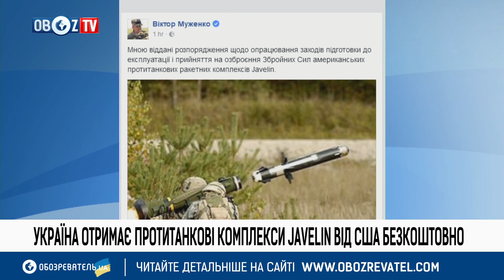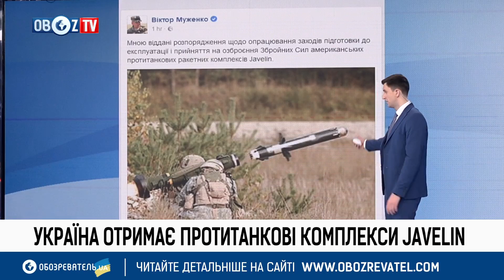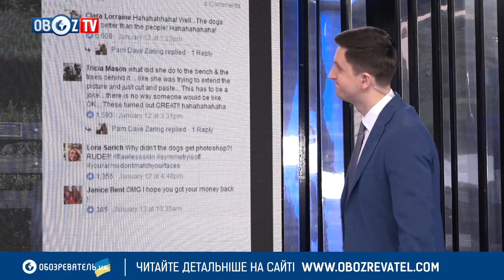Украина бесплатно получит "Джавелины" из США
RU – Обсуждаемые темы:
- Украина получит противотанковые комплексы "Джевелин" из США бесплатно
- Конец праздников: в Киеве публично демонтировали главную елку страны
- Фотосессия американской семьи насмешила сеть

UA – Обговорювані теми:
- Україна отримає протитанкові комплекси “Джевелін” від США безкоштовно
- Кінець свят: у Києві привселюдно демонтували головну ялинку країни
- Фотосесія американської сім'ї насмішила мережу

OBOZ TV - эксклюзивный формат телевидения, единственный в Украине телеканал социального направления.
OBOZ TV - патриоты.
OBOZ TV - за эффективные реформы.
OBOZ TV - помогает гражданам Украины в решении различных жизненных вопросов.
Наша миссия - сделать свой вклад в развитие новой будущей Украины.
Также на сайте Вы найдете интересные новости в разделах Политика, Общество, Экономика, Расследование, Мир, Спорт, Шоу, Техно, Lifestyle, Авто, Путешествия и многое другое. Будьте всегда в курсе последних горячих новостей!